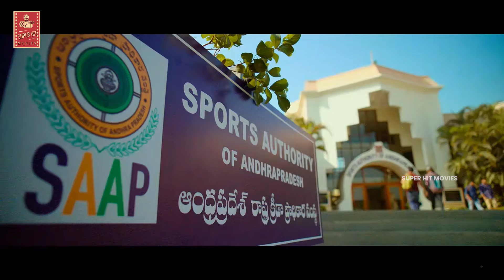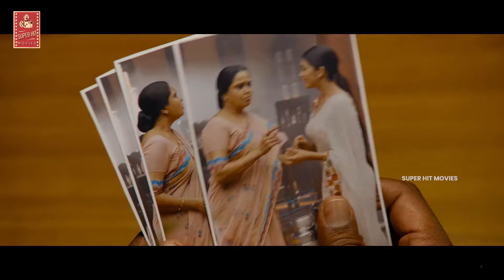ఇక నీకు నీ కబడ్డీ కి ఓ సూర్య నమస్కారం బాబు ఇంకా వాళ్ళు ఏ ప్రాక్టీస్ కి రారు | Super Hit Movies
ఇక నీకు నీ కబడ్డీ కి ఓ సూర్య నమస్కారం బాబు ఇంకా వాళ్ళు ఏ ప్రాక్టీస్ కి రారు. Keep Watching For More Video Updates.